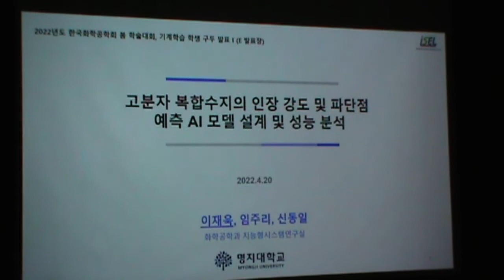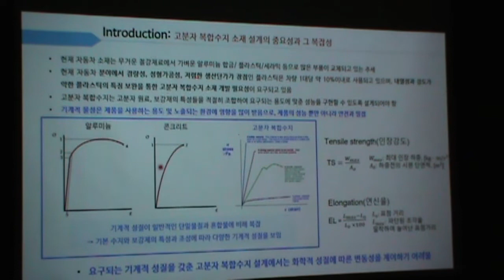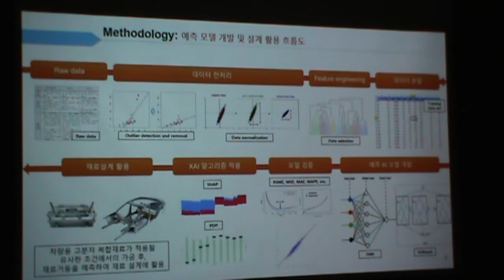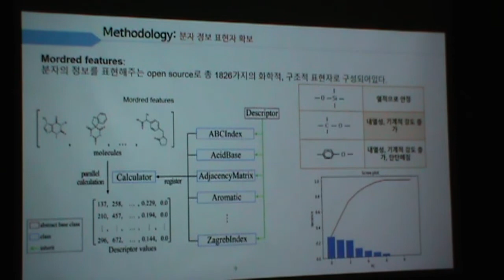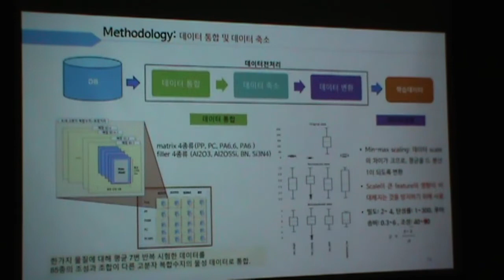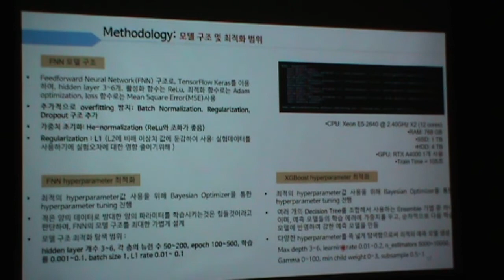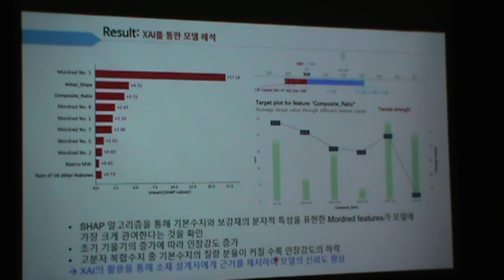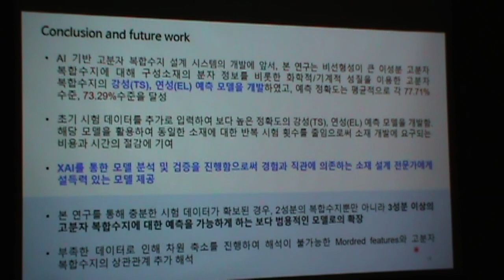고분자 복합수지의 인장 강도 및 파단점 예측 AI 모델 설계 및 성능 분석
[2022년 한국화학공학회 춘계학술대회] O(기계)E목-8